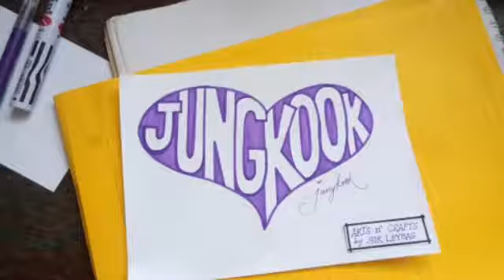Heart Lettering Name Request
Hello everyone! Welcome to Arts n' Crafts by Sir Leybag Channel. Here's my new video about (Video Title:)

The Art of Life, Fun, and Adventure